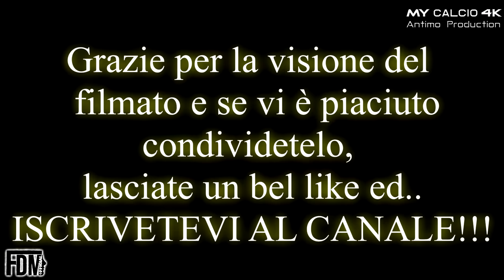17° Giornata Campionato JUNIORES REGIONALE: United Carpi vs Junior Finale, Fabio di Mauro (4K)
● Diciassettesimo match di Campionato per lo Junior Finale Emilia (Juniores UNDER 19), che affronta in trasferta a Carpi, lo United Carpi (26/01/2019).

● Gara estremamente delicata contro l'avversario più in forma del girone di ritorno.
Nonostante ciò, i ragazzi di Mister Gavioli hanno un buon approccio sull'incontro.
Dopo un primo tempo non troppo esaltante, si va al riposo sul punteggio di 0-0.

Nella seconda frazione i grigio-neri ingranano subito la marcia giusta e dopo appena 3 minuti, al 48", trovano la rete grazie a F.di Mauro.
Il n°11 (ospite) sfrutta un'ottima giocata di Ferretti, e con il destro mette la palla prima sotto le gambe del difensore avversario, e poi in rete.

Dopo i vari attacchi poco efficaci, sia da una parte che dall'altra, arriva l'episodio "chiave" per i padroni di casa al 77".
Il direttore di gara, infatti, fischia un rigore più che dubbio ed espelle Borselli (espulsione inesistente ai termini di regolamento).

Dagli 11 metri si presenta Valenti che lucido non perde la calma e riequilibra il match al minuto numero 78.

Il pareggio però dura molto poco.

La reazione dei ragazzi di Mister AG è pressoché immediata.
Solo tre minuti più tardi, al minuto 81", Elyasse sfrutta un bellissimo assist di Baraldi, riportando così lo Junior Finale in vantaggio.

Vani gli ultimi disperati attacchi dello United Carpi che alla ricerca del pareggio si scopre molto, rischiando così di incassare in due occasioni la rete dell'1-3.

● Risultato definitivo:

United Carpi 1-2 Junior Finale

Tre punti letteralmente fondamentali, sia per "prendere aria", sia per risollevarsi in classifica e recuperare posizioni!

AVANTI COSI' E TESTA ALLA PROSSIMA PARTITA!
VIETATO MOLLARE!!!